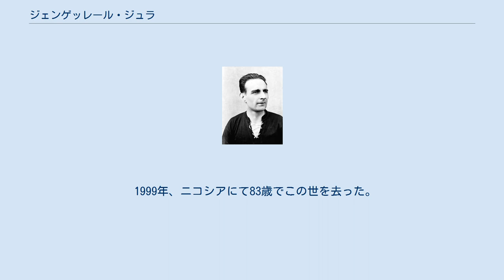ジェンゲッレール・ジュラ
ジェンゲッレール・ジュラ（ハンガリー語: Zsengellér Gyula、1915年12月27日-1999年3月2日）は、ハンガリー出身のサッカー選手。
ポジションはフォワード/ミッドフィルダー。
 1938年ワールドカップフランス大会で得点王になったレオニダス（7ゴール）に次ぐ5ゴールを挙げチーム初の決勝進出を支えたプレーヤー。
 代表は1936年にイングランド戦でデビューし（2-6で大敗）。
通算成績は39試合32ゴール。
これはハンガリー代表史上歴代8位の記録である。
 クラブでもハンガリーのリーグ戦で1935年から1947年までに325試合に出場してに387ゴールを挙げた。
これもハンガリー史上3位のゴール記録である。
1935年、シャルゴータルヤーニBTCでデビューするといきなり19ゴールをマーク。
そして次のシーズンに11シーズン過ごすことになるウーイペシュトFCへ移籍。
そこでも高い決定力を見せると、11年で368ゴールを挙げた。
これは1シーズン平均33.5ゴールを挙げていることになる。
 1938、1939、1943、1944、1945年に5度も得点王になっており、特に1939, 1945シーズンは56, 36ゴールで欧州でのシーズン得点王（今でいうゴールデンブーツ）に輝いている。
1947年シーズン途中イタリアのローマに移籍。
1949シーズンにはアンコナに移籍するもイタリアの3シーズンは不本意な結果で終わった。
1年間をおいてコロンビアのデポルティボ・サマリオに所属し、37歳のキャリアを終える。
引退後は、多くのクラブの監督を務めた。
 1999年、ニコシアにて83歳でこの世を去った。